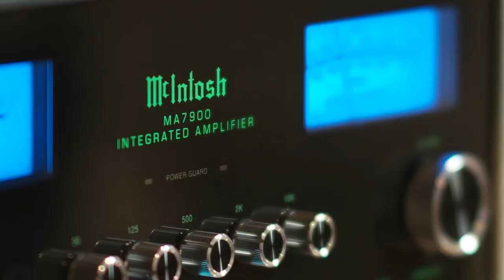Quality Audio Video's Design Center Showroom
Quality Audio Video's new Design Center Showroom facility in Centennial, CO.  Grand opening April 7th.